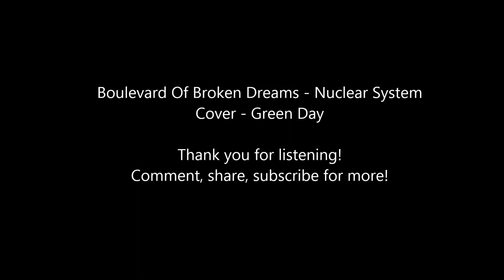Nuclear System - Boulevard Of Broken dreams - Green Day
Audio only!

Hello! This is our band cover for this song! Sounds little different and new!
This is a demo and is not yet ready!
Vocals: Christer Lohk
Bass: Robert Kotsalainen
Drums: Kevin Presmann
Guitars: Raido aasa and Kristjan Velleste

Recorded: Home studio, 1 microphone for drums.
Recoding, mastering etc: Kristjan Velleste, Kevin Presmann.
Thank you everyone who was involved when recording took place!
Please give us feedback, so we know what to change, fix or improve more!

Original song is created by Green Day!